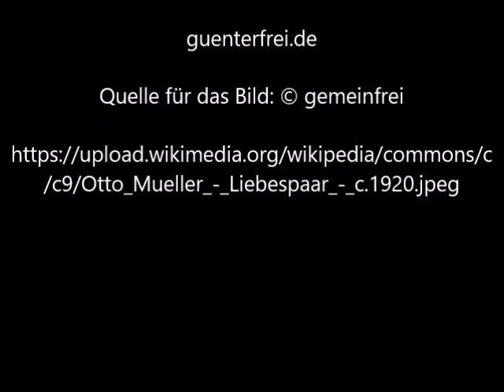Liebespaar 3 von Otto Mueller - Video von Günter Frei (Official Video)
Das Bild entstand ca. 1920 im Format 119 cm  x 93,5 cm und stammt von Otto Mueller.

Liebespaar 3 von Otto Mueller

" Artist
Otto Mueller  (1874–1930) Blue pencil.svg wikidata:Q317041 q:en:Otto Mueller
Title
Deutsch: Liebespaar
Date  circa 1920
Medium
Deutsch: Leimfarbe und Mischtechnik auf Rupfen
Dimensions  Height: 119 cm (46.8 in); Width: 93.5 cm (36.8 in)
Accession number
WVZ 209
Source/Photographer  scan from a book"